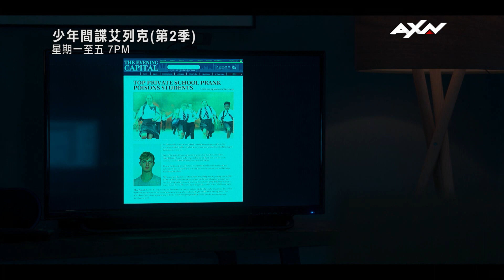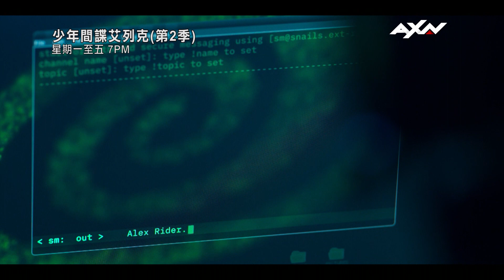AXN《少年間諜艾列克》Alex Rider S2 第三集精彩片段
【少年間諜艾列克 (第2季)】週一至週五 晚間 7 點
看完這段真的會很想學程式.
真的好帥😎

🔴 劇情大綱
艾列克度假認識的新朋友莎碧娜和她的爸爸突遭炸彈攻擊
導致她的爸爸重傷昏迷不醒
而艾列克卻清楚地看到了冷血殺手亞森葛雷戈維奇出現在現場！
他決心追尋幕後主謀，發現電玩大亨戴米安克雷很可能涉及一項重大陰謀
而過去MI6夥伴卻對他提供的情報嗤之以鼻，並冷漠地和他切割

艾列克只好獨力揪出傷害好友一家的兇手
但他萬萬沒有想到，一段遠超乎他想像的悲痛往事就此揭開……
🕵《少年間諜艾列克 (第2季)》🕵
🔸播出時間：週一至五 晚間 7 點
🔸重播時間：週一至五 早上 6 點